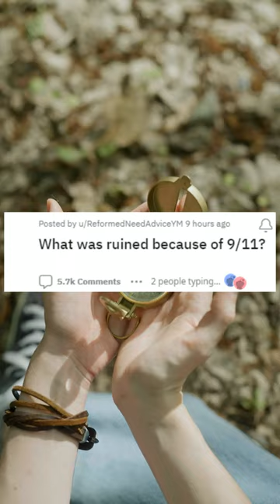Impact of 9/11 | Unintended Consequences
Reflect on the profound impact of the 9/11 tragedy and its unintended consequences on various aspects of life. 🌍❤️ In this video, we explore how this pivotal event reshaped the world, from travel and security to international relations and personal freedoms. Share your thoughts on the ripple effects of history in the comments and let's engage in a meaningful conversation. 🗺️